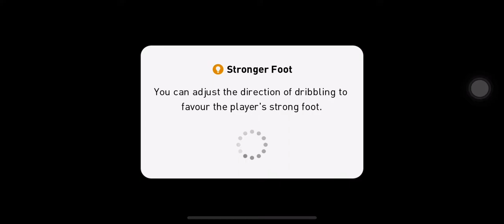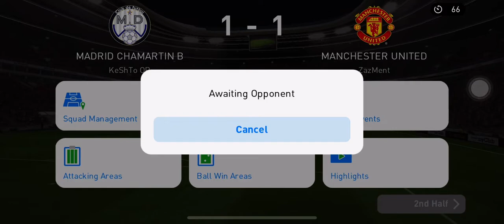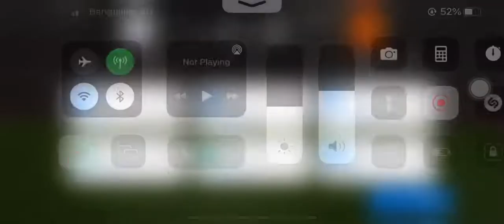Pes 2021 match no8 me VS my bro 2-1